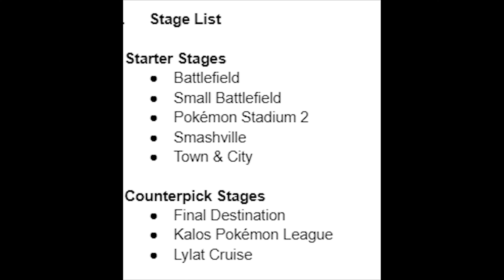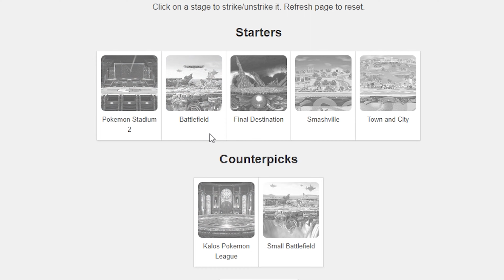Beginner Guide How to play Smash Bros Ultimate Tourney Set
In under 2 Minutes. Fast efficient guide on how to find the rules and to play a Set in Super Smash Bros Ultimate, and even Smash Bros Melee. Just make sure to Check the tournaments rule set for Starter and Counter Picks.